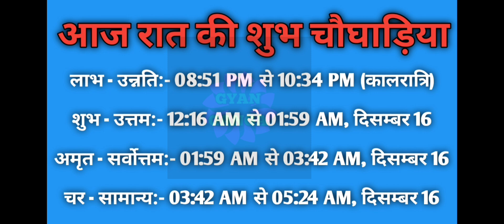Aaj ka choghadiya 15 December 2023 का चौघाड़िया|शुभ मुहूर्त|राहुकाल| Friday शुक्रवार Choghadiya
Aaj Ka Choghadiya | 15 December 2023 ka Choghadiya | आज का चौघाड़िया | शुभ मुहूर्त | Aaj ka Rahukal | Aaj ka shubh choghadiya | राहुकाल | Friday शुक्रवार Choghadiya | 15 December 2023 Choghadiya

15 December 2023 ka choghadiya
15 दिसम्बर 2023 के चौघड़िया
15 दिसम्बर 2023 के राहुकाल
15 December 2023 ka rahu kaal
15 December 2023 ka shubh choghadiya
15 December 2023 ka Shubh Muhurat
15 December 2023 ka Ashubh Muhurat

14 December 2023 ka choghadiya
14 दिसंबर 2023 के चौघड़िया
14 दिसंबर 2023 के राहुकाल
14 December 2023 ka rahu kaal
14 December 2023 ka shubh choghadiya
14 December 2023 ka Shubh Muhurat
14 December 2023 ka Ashubh Muhurat

रविवार choghadiya
सोमवार choghadiya
मंगलवार choghadiya
बुधवार choghadiya
गुरुवार choghadiya
शुक्रवार choghadiya
शनिवार choghadiya

Sunday Choghadiya
Monday Choghadiya
Tuesday Choghadiya
Wednesday Choghadiya
Thursday Choghadiya
Friday Choghadiya
Saturday Choghadiya